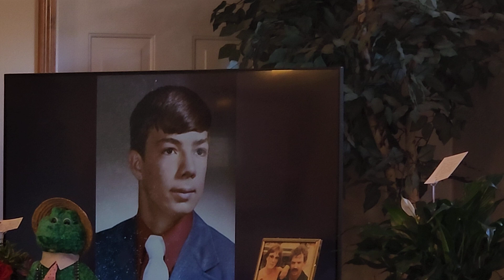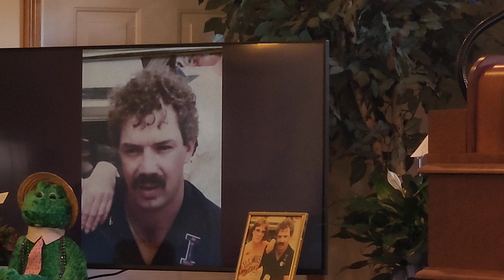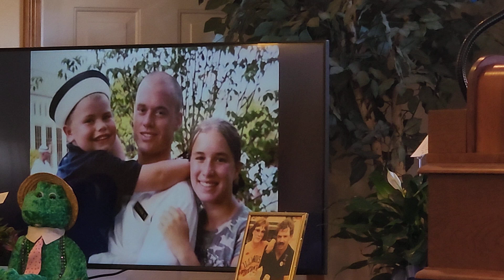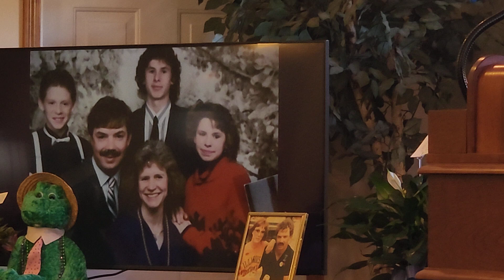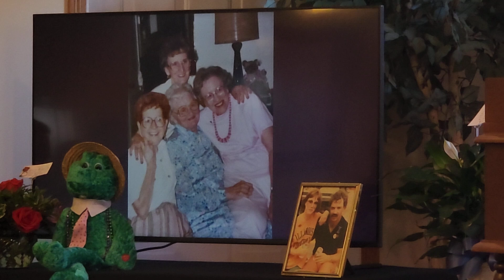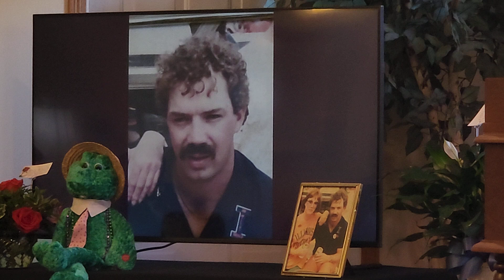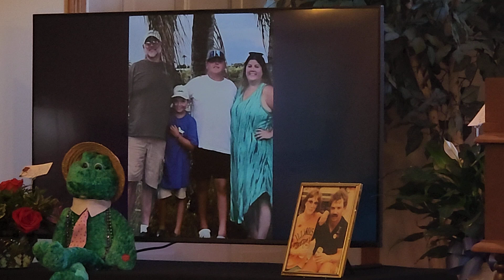Jim Biddle Memorial Service